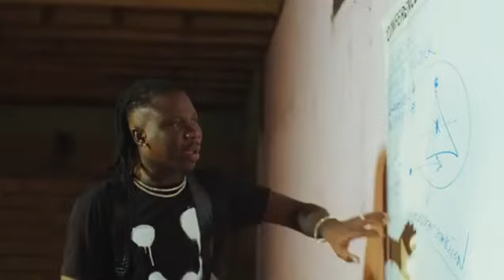Stonebwoy Motion ft Jahmiel Official video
worl' Boss
gaza 4 lyf